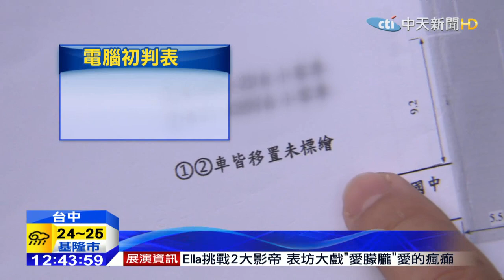20151112中天新聞 申請車禍文件查無此案 民控吃案嗎？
台中一名駕駛，日前在路上跟其他車輛發生擦撞，他後來上警察局網站，申請交通事故初步判定表，沒想到要前往取件的時候，警方竟然告訴他電腦裡查無此案，駕駛質疑難道是被吃案了嗎？警方後來雖然立刻製作了初判表，但卻跟事實有出入，讓這名駕駛相當不服。